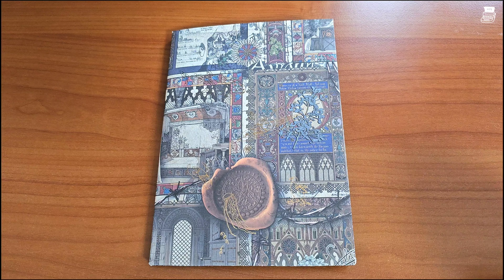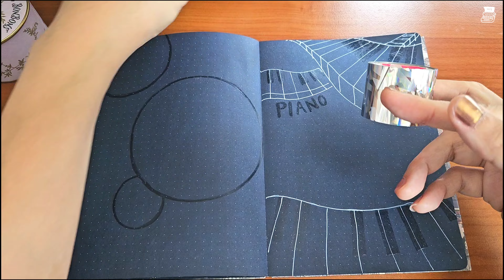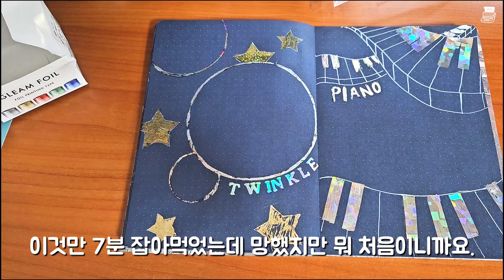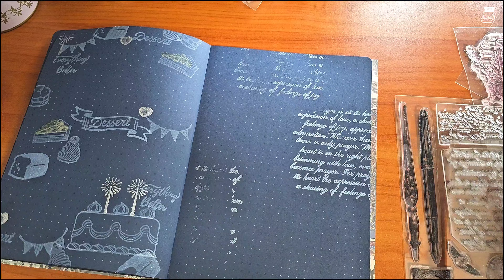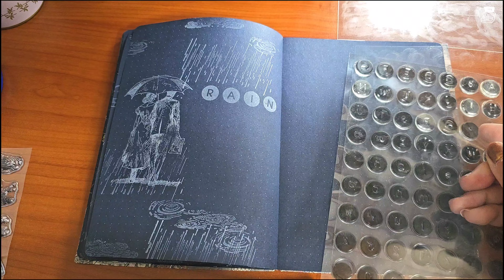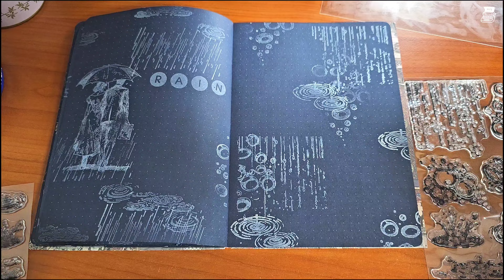[다꾸] 검은 속지의 매력을 살리는 다꾸 아이디어_3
이번 영상으로 검은 다이어리 쿨뢰르퐁세의 다꾸는 끝이 났습니다!
다음 영상부터는 크리스마스 시즌이 시작되어요:-)
이번 크리스마스 선물 이벤트 잘 마무리되어, 당첨자 분들께 메일 드렸습니다. 제가 가끔 나눔 이벤트를 열기 때문에 혹 이번에 당첨되지 않으신 분들도 너무 속상하지 않으셨으면 좋겠습니다. 다음엔 또다른 행운이 찾아갈 거예요!
날씨 추우니 꼭 따뜻하게 입으시길 바랍니다.
감사합니다.